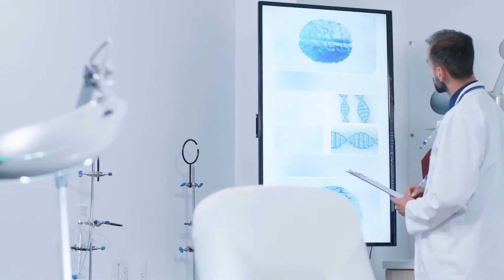Welchen Teil unseres Gehirns verwenden wir tatsächlich